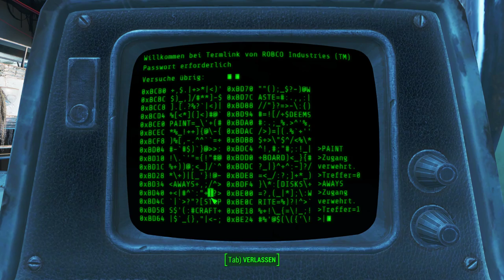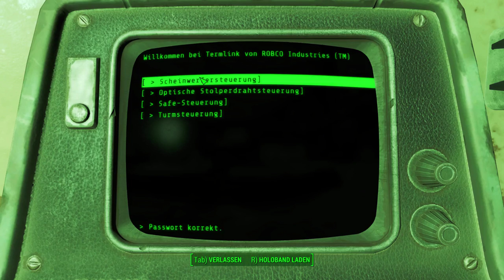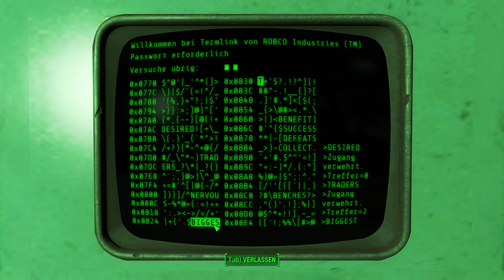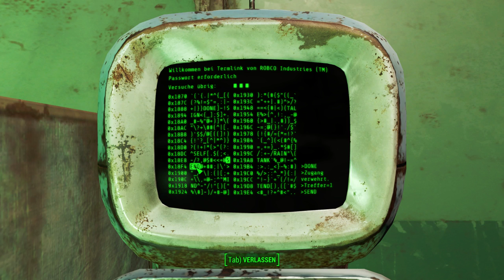Brian Virgil | Fallout 4 #129 | Deutsch/German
Endlich schlagen wir uns bis zu Virgil vor =)
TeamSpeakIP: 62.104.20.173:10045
Password: ebn

Mein Equipment:
Gaming Monitor
2. Bildschirm